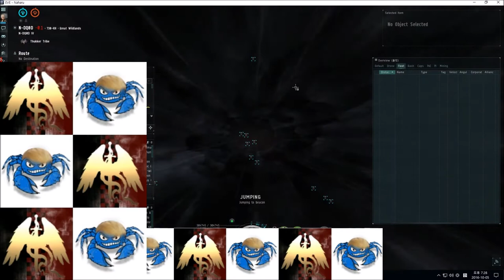[EVE/NSH/AMC] 05 OCT 2016 Killed Apostle in Great Wildland